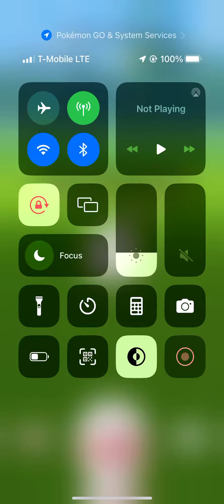My last ball in pokemon Go I was so mad